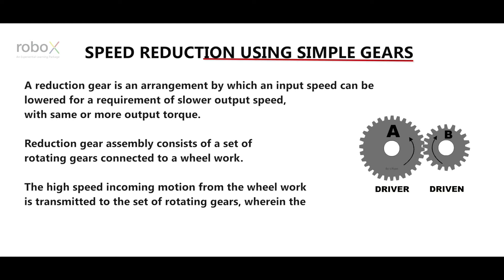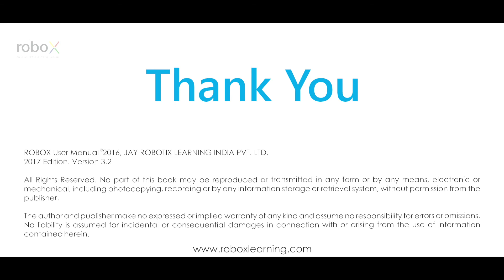speed reduction using simple gears output